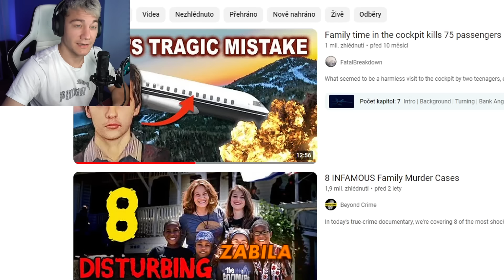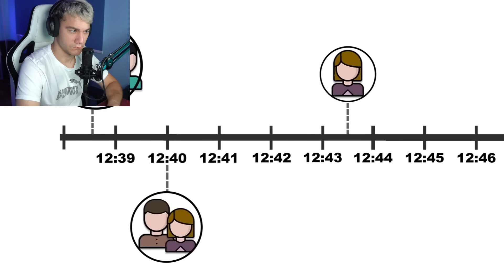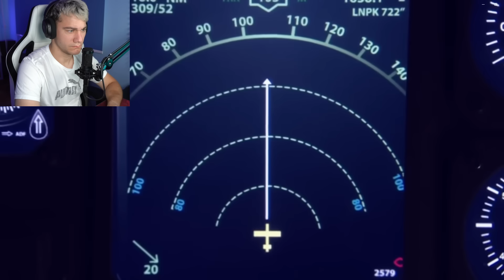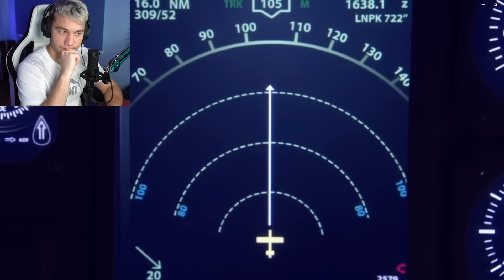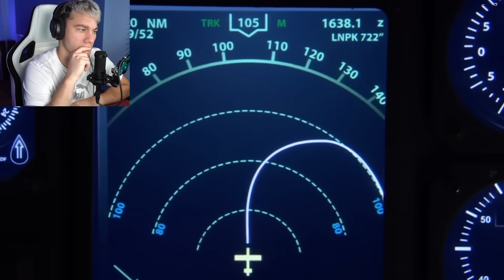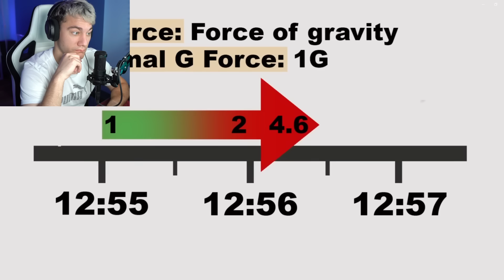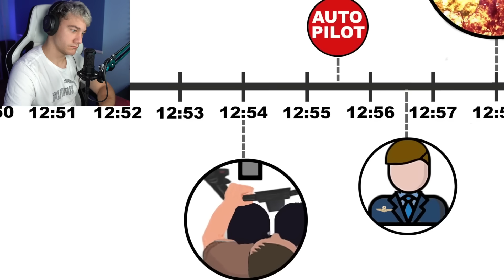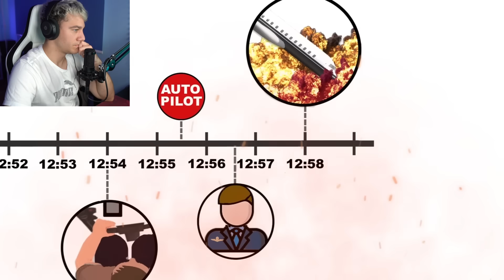RODINA ZAVINILA PÁD LETADLA